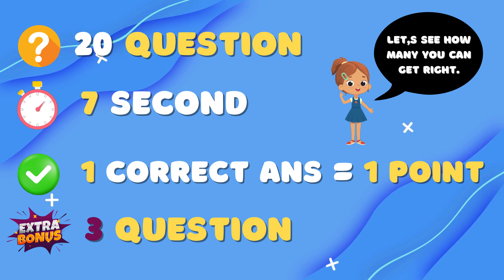Guess The Meme & Who’S SINGING? King Ferran, Salish Matter, MrBeast, Elsa, Diana,Tenge,Gegagedi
Guess The Meme & Who’S SINGING? Lay Lay, King Ferran, Salish Matter, MrBeast, Elsa, Diana,Tenge,Gega
Guess Meme Songs & Who’S SINGING? Grimace , Salish Matter, MrBeast, Elsa ,Tenge Song, Gegagedi
Guess Meme Songs & Who’S SINGING? Inside out 2, Salish Matter, MrBeast, Elsa ,Tenge Song, Gegagedi
Guess The Meme Songs & Who’S SINGING? Inside out 2, King Ferran, Salish Matter, MrBeast, Elsa,Tenge